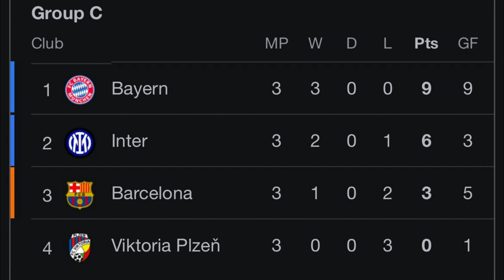Je préfère en rire...Inter - Barça (1-0)